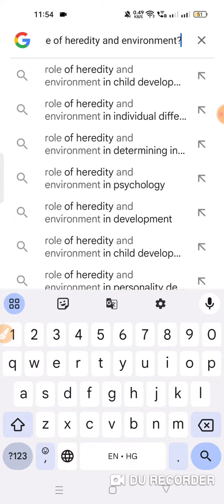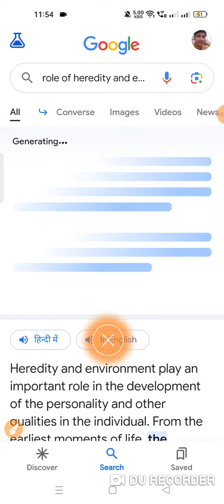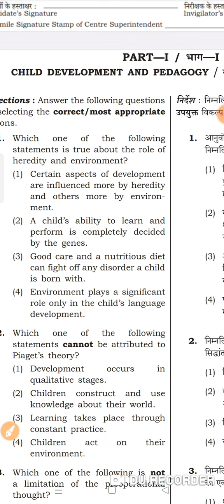CDP in Hindi Child Development Questions with answers. CTET 2018 Previous year question papers key.